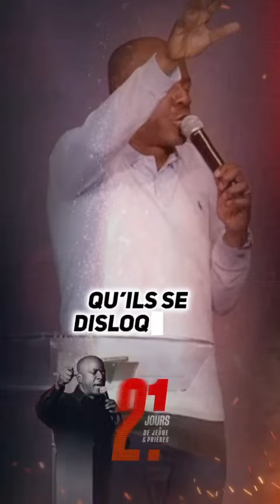Les géants assis sur tes finances fondent comme la cire !